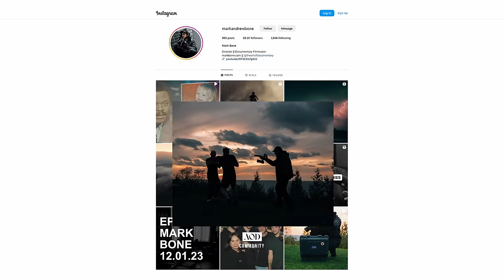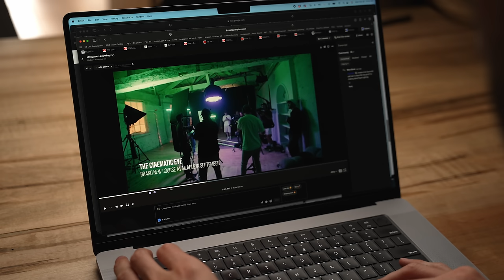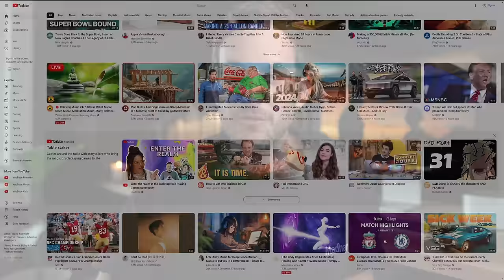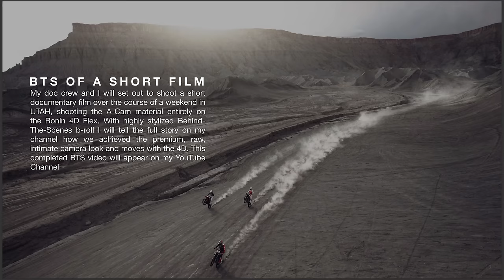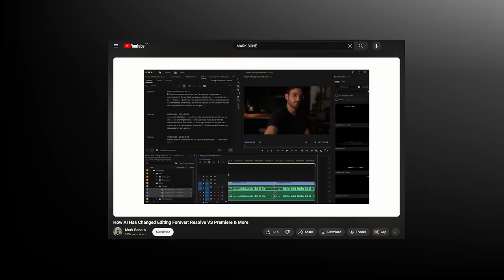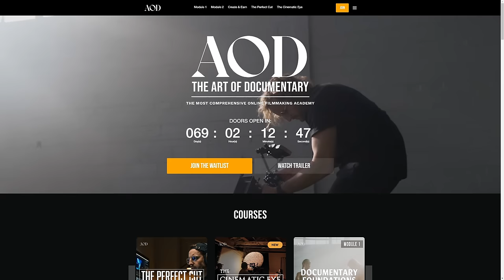How Filmmaking Has Changed in 2024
Learn more about Dropbox Business and Business Plus Thanks Dropbox for sponsoring this video!

Our Documentary Academy is opening it's doors again soon and we'll be doing another HUGE Fx6 giveaway.

0:00 Intro
0:40 Clients Want Packages
1:52 Pitch Solutions
3:21 I use Dropbox
5:23 Be the Media Department
6:03 Find Your Niche
7:17 What Problem Are You Solving?
7:48 Learn How to do Pitch Pcakges
8:40 Learn AI Hacks